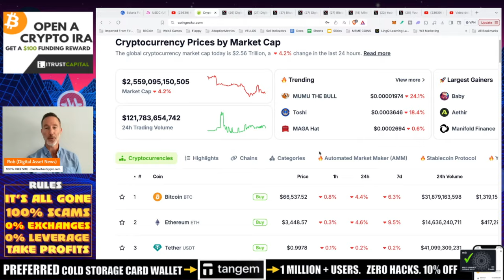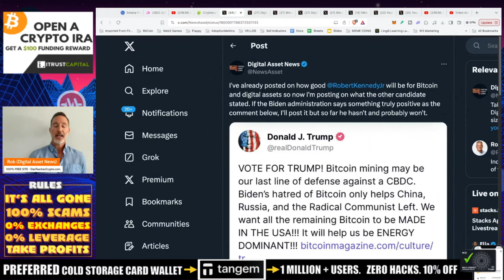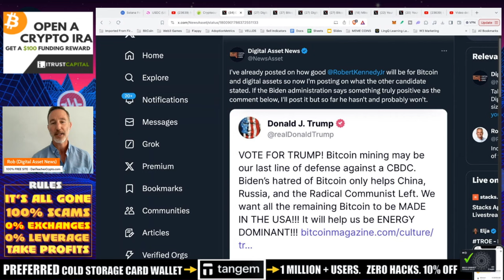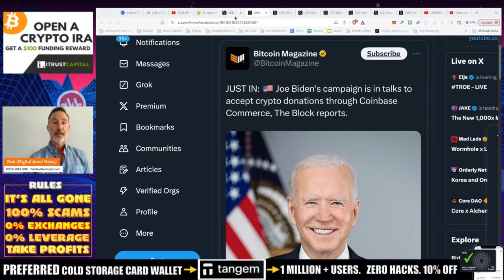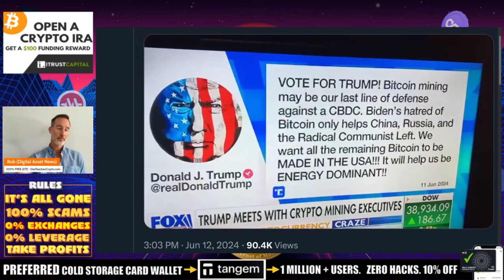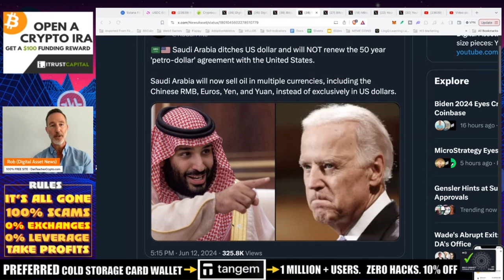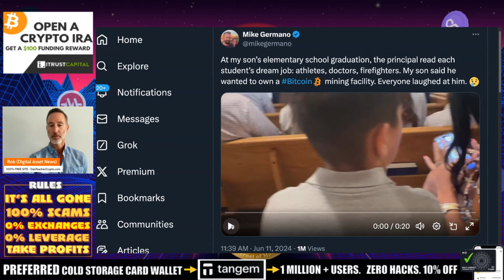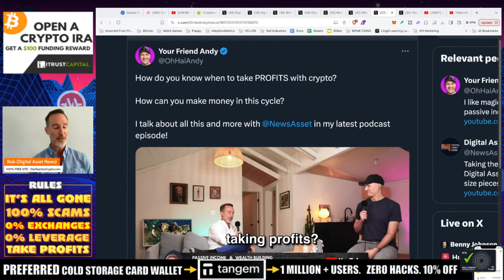BIDEN WANTS CRYPTO. TRUMP MEETS BITCOIN MINERS. SAUDI's DROP THE DOLLAR.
●▬▬▬▬▬▬CELSIUS/VOYAGER TIMELINE▬▬▬▬▬▬▬●

The market situation and Bitcoin's price (0:01 - 2:00)
Biden and his policy on Bitcoin (2:00 - 5:22)
Trump meeting with Bitcoin miners (5:22 - 7:40)
Saudi Arabia ditches the Petro dollar agreement (7:40 - 9:22)
Banks and crypto custody (9:22 - 11:22)
How early we are in the crypto space (11:22 - 12:36)

●▬▬▬▬▬▬CRYPTO ESSENTIALS▬▬▬▬▬▬▬●

●▬▬▬▬▬▬▬▬FOLLOW D.A.N.▬▬▬▬▬▬▬▬▬▬●

●▬▬▬▬▬▬▬▬STRATEGIES▬▬▬▬▬▬▬▬▬●

●▬▬▬▬▬RECOMMENDATIONS▬▬▬▬▬●